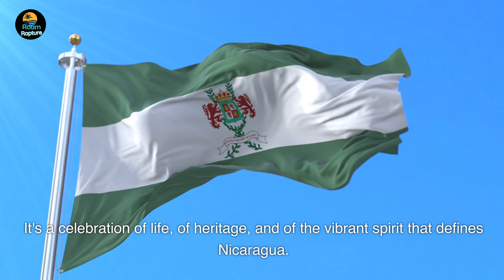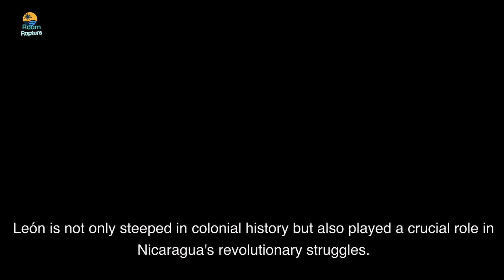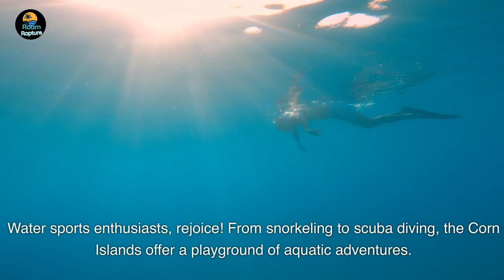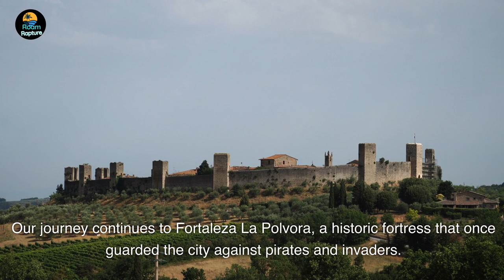Nicaragua Revealed: Uncover the Top 10 Destinations and Activities || Travel Video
Nicaragua - Discover the top 10 must-visit destinations and activities in the captivating country of Nicaragua. From stunning beaches to enchanting colonial cities, this video will take you on a virtual journey through the diverse and vibrant landscapes of this Central American gem. Explore the breathtaking beauty of the Corn Islands, immerse yourself in the rich history of Granada, and witness the awe-inspiring power of Masaya Volcano. Whether you seek adventure, relaxation, or cultural immersion, Nicaragua offers it all. Join us as we uncover the hidden treasures and unforgettable experiences that await you in this extraordinary destination.

🌍 Welcome to Roam Rapture! Your Passport to Global Adventures! 🌍

Embark on a journey with your personal guide to the world's most enchanting destinations. At Roam Rapture, we're not just a travel channel; we're your companions in exploration, bringing the magic of diverse cultures, breathtaking landscapes, and unforgettable experiences right to your screen.

🗺️ What to Expect:
From the bustling streets of metropolises to the tranquil serenity of hidden paradises, join us as we explore the four corners of the Earth. Each episode is a visual feast, capturing the essence of every place we visit, from the iconic landmarks to the local gems off the beaten path.

🌐 Cultural Odyssey:
Immerse yourself in the heart and soul of each destination. Our cultural odysseys take you beyond tourist attractions, allowing you to experience the authenticity of diverse communities, traditions, and celebrations. Get ready to witness the world's rich tapestry unfold before your eyes.

🌿 Sustainable Travel Advocacy:
We believe in the power of responsible travel. Discover how you can make a positive impact on the places you visit. From eco-friendly accommodations to mindful tourism practices, we'll guide you on a journey that respects and preserves the beauty of our planet.

🎥 Adventure Awaits:
Whether you're an adrenaline junkie seeking thrilling escapades or a history buff yearning for ancient tales, we've got something for every type of traveler. Join us as we embark on exhilarating adventures, share insider tips, and uncover hidden gems that will inspire your next expedition.

✈️ Join the Community:
Become part of our global community of wanderers! Share your travel stories, tips, and dreams in the comments – because at Roam Rapture Chronicles, every journey is a shared experience.

🛫 Pack Your Bags and Let's Explore Together! 🌟

Vemmy
Roam Rapture